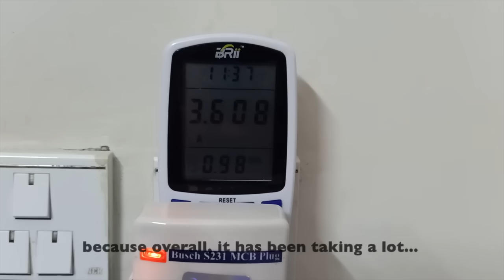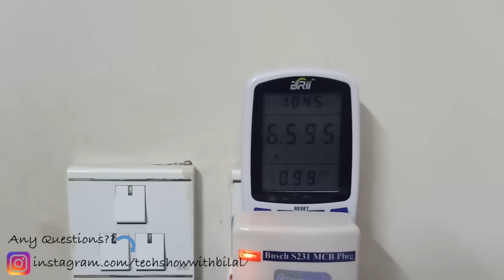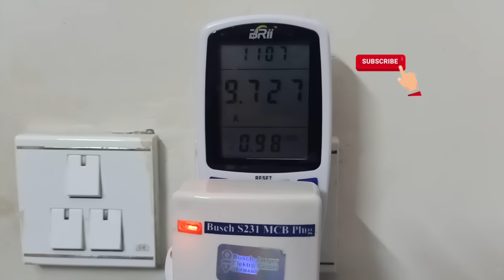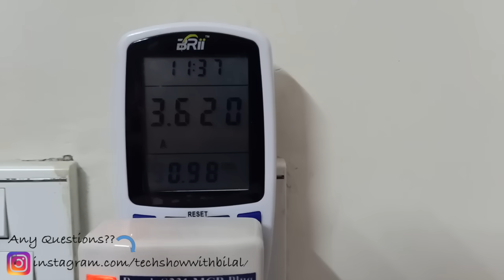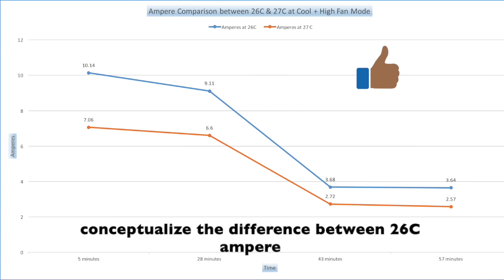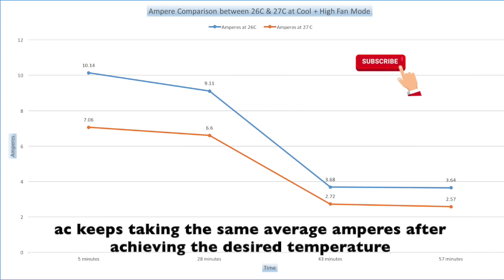Dawlance AC Remote Setting / Best Temperature Remote Control Setting on Inverter AC for Low bill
Does setting the temperature on 26C on AC remote help save electricity? You must know which temperature to set your AC on for the best cooling and the least electricity bill. Choosing the right AC remote settings can help you save electricity and minimise your electricity bill. Many people don't know how to use inverter AC remote control. This video tells you how to use air conditioner remote.

Cool mode and fan provides the best cooling performance while setting your air conditioner on Turbo or Jet instantly cools the room. Use Cool mode and high fan to use the least electricity and get the best AC performance.

Many people have one question, "which DC Inverter AC to buy in Pakistan in 2020"? They want to learn the prices of all ACs including Gree, Kenwood, Haier, and Dawlance. As summers are approaching, I tell people about the top AC brands in Pakistan. Likewise, ampere test of an AC is very important. If an AC consumes less amperes, that means that its electricity bill will be less. Find out about the best inverter AC in Pakistan 2020 that gives you maximum cooling and consumes the least electricity on my channel.

shadibudget channel has now become techshowwithbilal. You can see the best AC in Pakistan 2020 and its ampere testing on Tech Show with Bilal channel based on their energy efficiency and their tendency to control the electricity bill. The price of some 1.5 ton inverter ACs is high but their performance is very good. Go and buy the inverter AC now.

Our Facebook Page is Shadi Budget